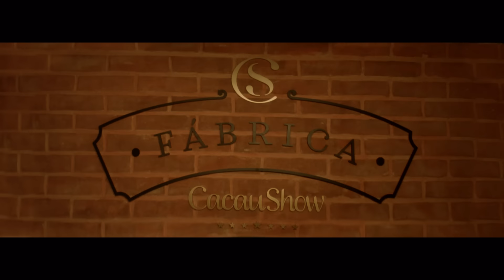A magia do Cacau - Natal Cacau Show 2022